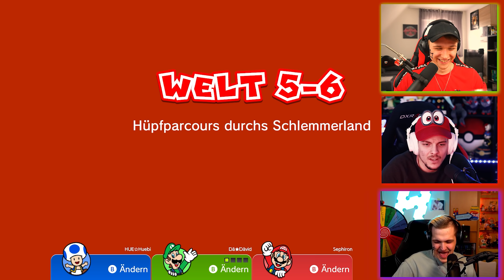1 x Tod = 1 syxuelles Geheimnis - Super Mario 3D World Co-Op #12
Super Mario 3D World Co-Op Mulitplayer Online #12 - Deutsch/German

Neuer Part Mario 3D World mit den Vielklickern. Viel Spaß!